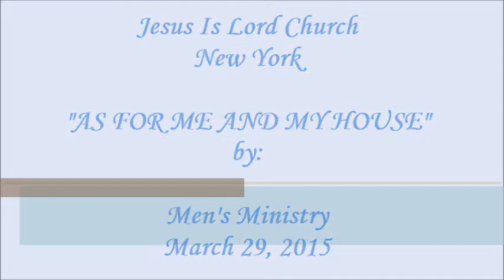AS FOR ME AND MY HOUSE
J.I.L. Church New York
Men's Ministry Special Number